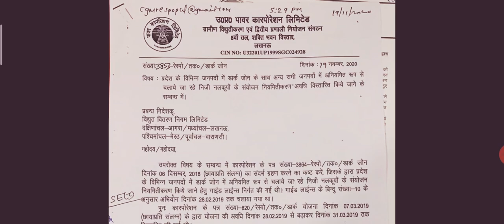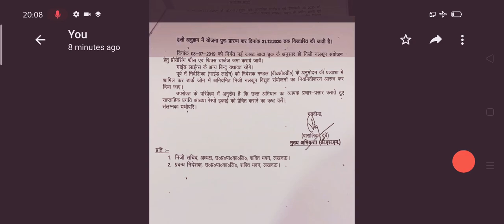डार्क जोन के नलकूप को नियमित कराएं योजना 31 दिसंबर तक लागू